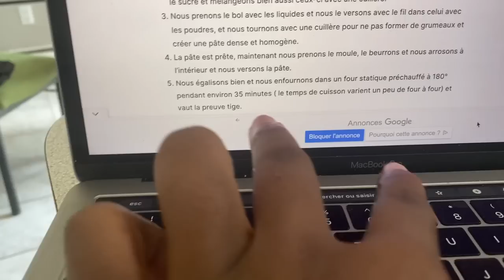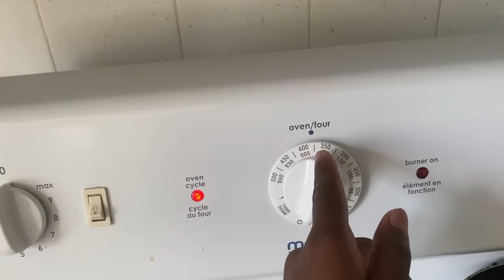J'AI FAIT GOÛTER MON GÂTEAU À MON PETIT FRÈRE ET MA SOEUR (leur réaction m'a choqué)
J'ai cuisiné un gâteau et je l'ai fait goûter à mon petit frère et ma soeur et leurs réactions.. m'a choqué la vérité. :) .